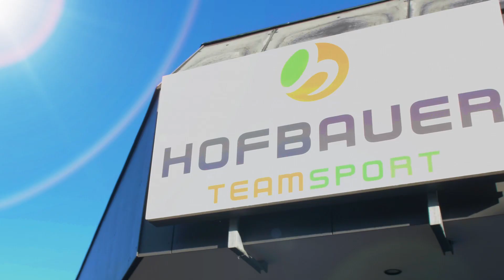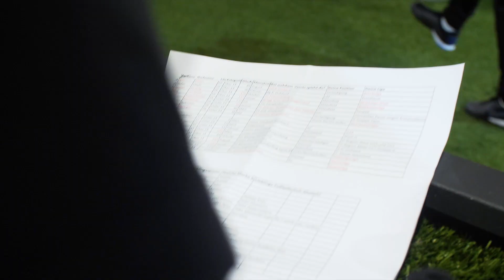Aftermovie - Finalevent "Jonglierkönig 2019"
Am Samstag, 23. November fand bei uns das große Jahresfinale vom Jonglierkönig 2019 statt. 17 Teilnehmer kämpften um 4 Titel.

✔ Über 14 Deutschland: Hannah Bochnig, SV Frauenbiburg, 163 Wiederholungen
✔ Unter 14 Deutschland: Elias Koppermüller, TSV Gangkofen, 191 Wiederholungen
✔ Über 14 Österreich: Lukas Höller, Union Handyshop Esternberg, 210 Wiederholungen
✔ Unter U14 Österreich: Marcel Scharinger, Union Geretsberg, 141 Wiederholungen

Im Deutschland-Vergleich konnte sich Elias Koppermüller mit 191 Wiederholungen durchsetzen. Lukas Höller schaffte unglaubliche 210 Wiederholungen im Österreich-Vergleich und konnte sich somit auch als Gesamtsieger im Länder-Wettkampf an die Spitze jonglieren. Herzlichen Glückwunsch an alle Finalisten. Das war eine tolle Leistung!